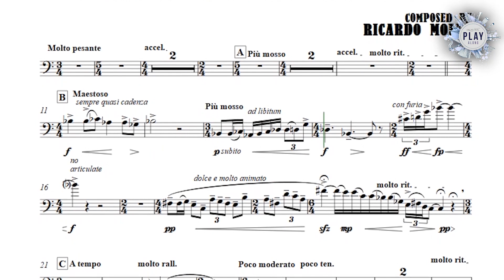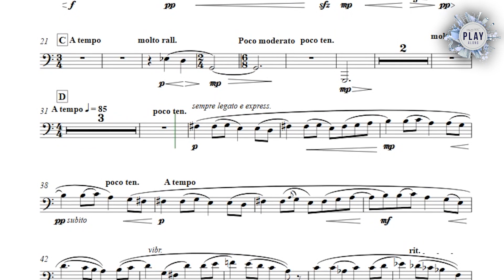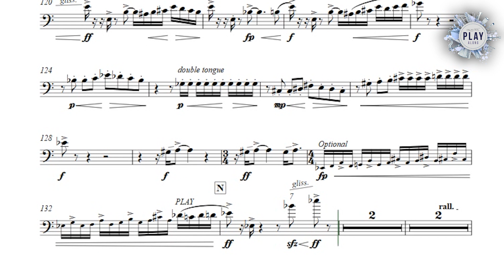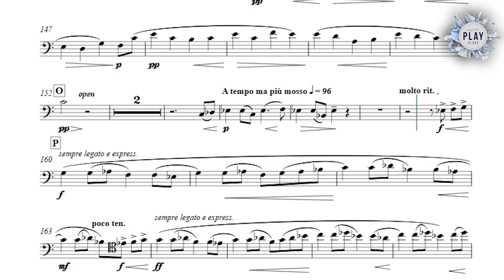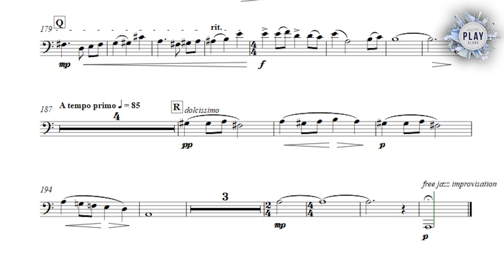NURYA for solo trombone and orchestra - R. MOLLÁ (sheet music & no metronome & different tempos👇)